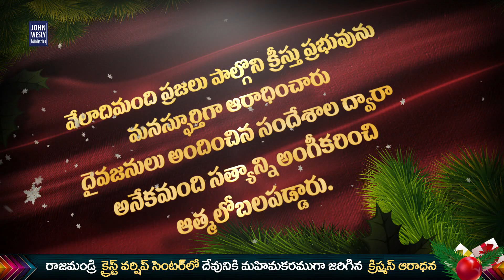రాజమండ్రి క్రైస్ట్ వర్షిప్ సెంటర్ లో అద్భుతముగా జరిగిన క్రిస్మస్ ఆరాధన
Welcome to John Wesly International Ministries and John Wesly Foundation. God has anointed Man of God, John Wesly  to reach out millions around the world with the Word.

Man of God, John Wesly is a chosen vessel of God, sharing the the Message of Love, Hope and Salvation of Jesus Christ across the World. His teachings have been impacting many people and strengthening their Spiritual lives. God has taken him to more than 55 countries for the Kingdom Expansion. Millions of people have experienced the taste of Jesus through this ministry.

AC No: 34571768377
Branch Code: 07954
IFS Code: SBIN00007954